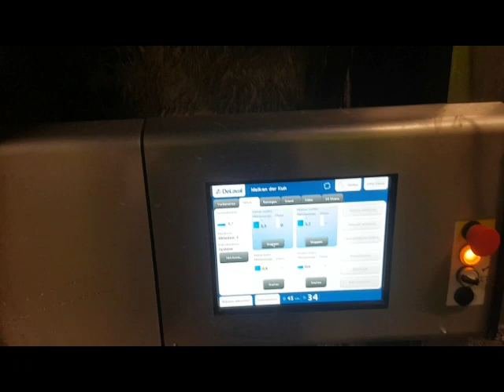Figu ist im 2021 angekommen